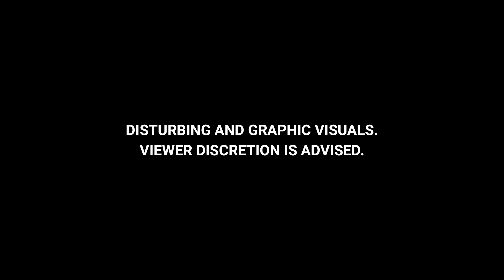Tamhini Ghat Accident Today | Man Dives Into Swollen Waterfall In Pune, Swept Away By Gushing Water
A day before five people of a family were swept away in a swollen waterfall in Maharashtra's Lonavala, a similar tragedy ensued in Pune. A man was washed away by the gushing water in Pune's Tamhini Ghat. His body has been recovered.

The man, who was reportedly a trek leader, was out on a trek with 20 people, including his friends and family at the popular picnic spot. There, he decided to dive into the waterfall, confident that he could swim back. However, he was swept away by the strong currents of the waterfall.